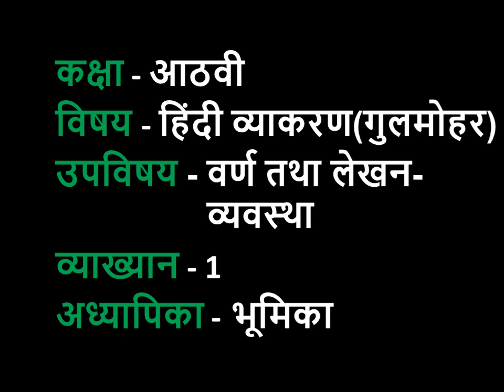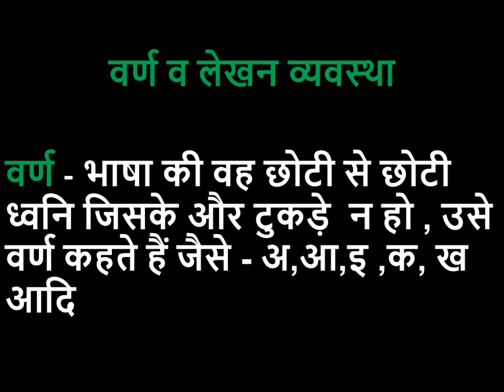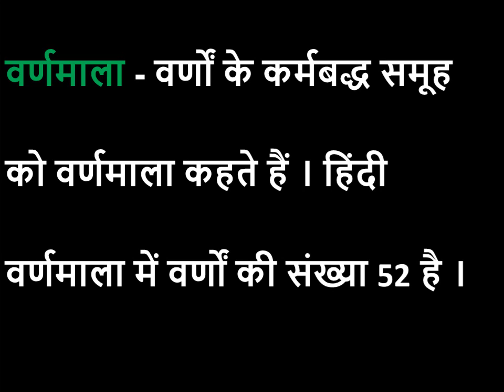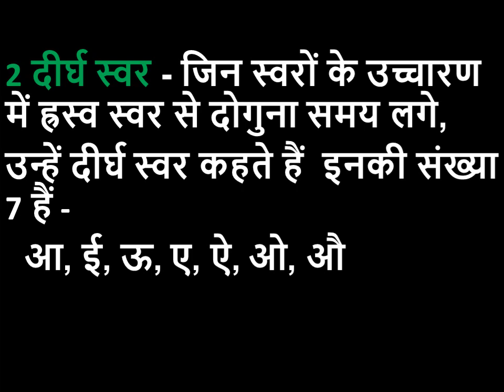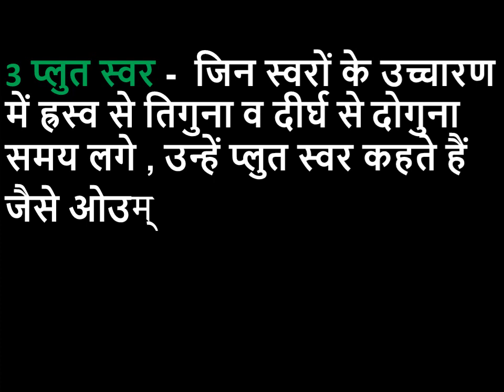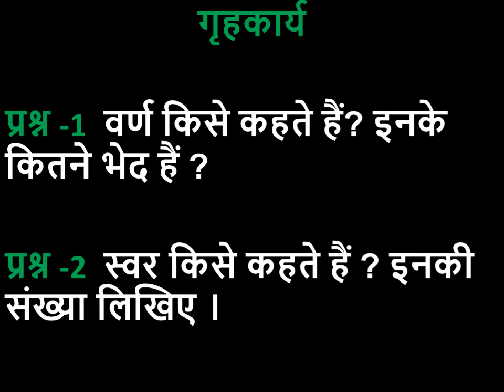Class 8,Hindi Grammar, Chapter-2 (Varna Vyavastha) ,Lecture 1